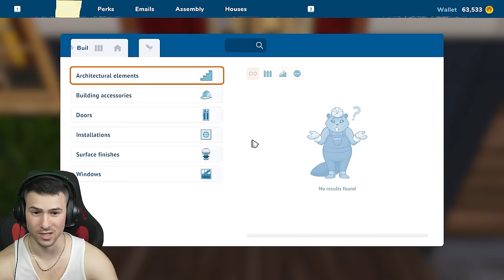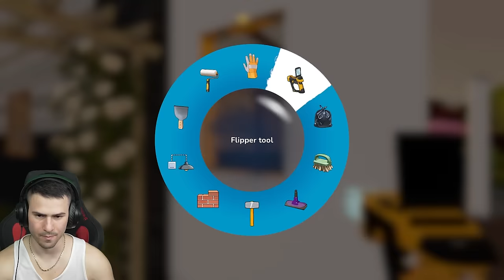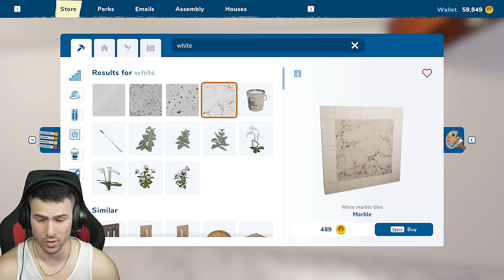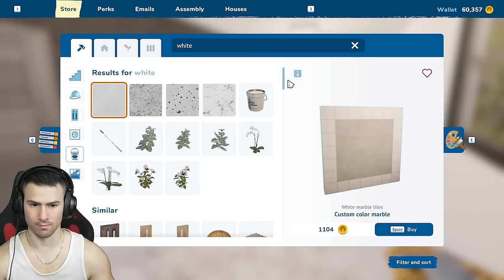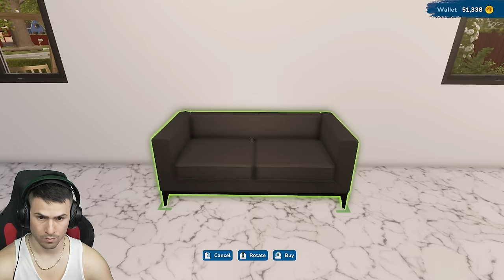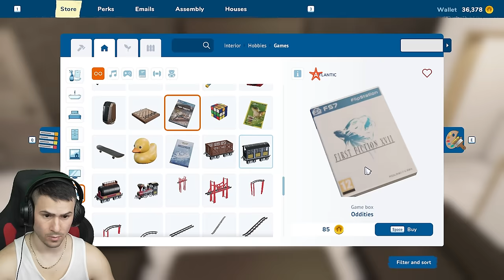ПРАВЯ МЕЧТАНАТА МИ КЪЩА! Ремонт на кухня,хол и фасада😍House Flipper 2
🎲Свалете Dice Dreams и се запишете за раздаването!